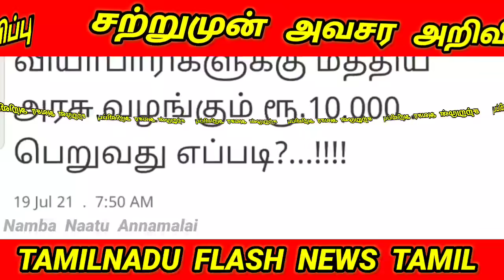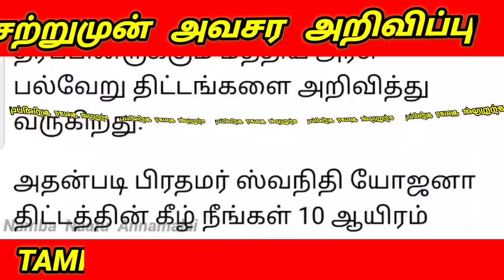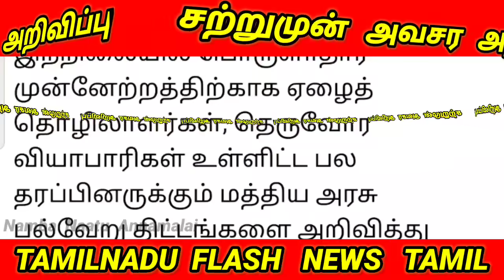இன்ப செய்தி நாடு முழுவதும் இவர்களுக்கு ரூ 10000 மத்திய அரசின் மாஸ் திட்டம் மக்கள் மகிழ்ச்சி